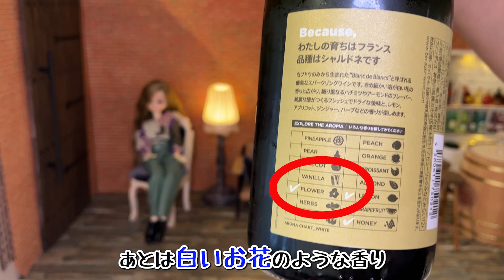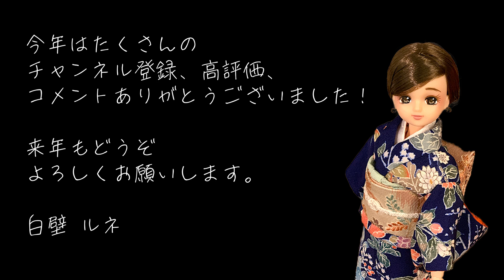2021年 ありがとうございました！年末ご挨拶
こんばんは！ルネです。
あｔｔｔｔｔｔｔっつつっという間に
今年も、もうわずかですね。。

12月はバタバタしていて思うように動画が作れませんでした。。。

2021年は「ルネの世界」にとって、驚きと喜び
 ちょっぴり悲しい事もあった１年でした。

いや～～
生きていると色々ありますね～～！！

YouTubeを始めて、色んな方に動画を見てもらえた事
優しい言葉や、愛のあるコメントをいただいた事

これまで味わったことのない喜びでした。

来年も、試行錯誤しながら
見てくれる人を笑顔にしたり
誰かのお役に立てたりするような
動画を作っていきたいと思います！！！

それでは、みなさん
よいお年をお迎えください。
来年もどうぞよろしくお願いします。

白壁 ルネ